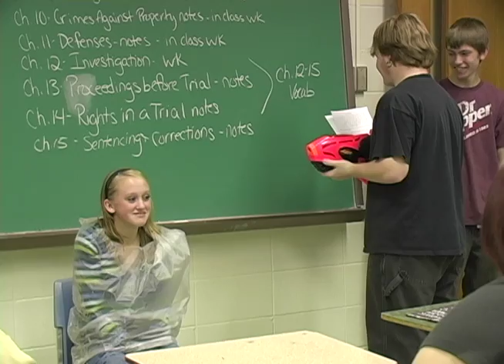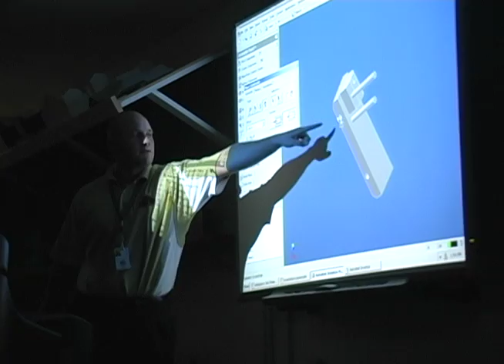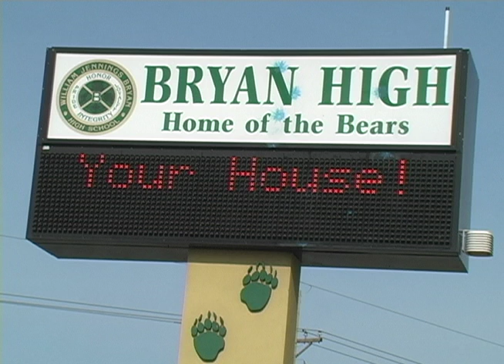Bryan High Video